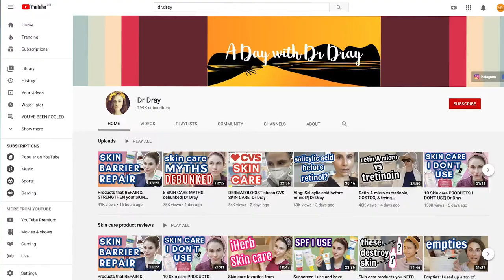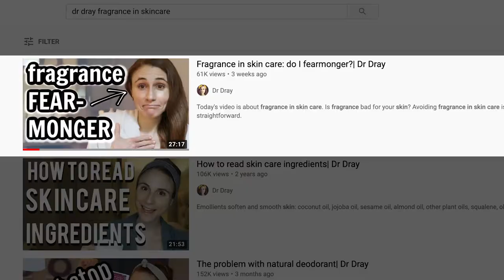FRAGRANCE IN SKINCARE – REACTION TO DR. DRAY'S VIDEO The Age Traveller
Hi there, Dr. Dray & Skincare People!

Fragrance in skincare – I couldn't resist commenting!

List of contact allergens that are mandatory to be listed in INCI list whenever above RINSE-OFF PRODUCTS 0.01% and LEAVE-ON PRODUCTS 0.001% are these:

CAN WE PLEASE GET THIS RIGHT FOR ONCE AND FOR ALL???

As long as one or more from the above are listed in INCI - there are fragrance-occurring allergens in the formula – whenever none of the above are listed, regardless if the words Fragrance/Parfum are present in INCI – there are NO fragrance-occurring allergens in the formula. This is what “allergen-free fragrance” means – you find fragrance/perfume in the INCI, but you don’t find allergens listed.

It's not because the brand is fooling you! The listing is mandatory if the brand is to be exported/imported to several parts of the globe, Europe being one of the most restrictive in this particular aspect. When no allergens are listed It is because those allergens are not present at all, or exist under the levels shown above (= a % that is classified undetectable = under the allergenic-triggering potential)

DID WE GET THIS RIGHT FOR ONCE AND FOR ALL? 😉 VOTE ME FOR PRESIDENT!

YOU’VE BEEN FOOLED, says it like it is! I will discuss ideas like clean-beauty, natural-chemical, parabens-preservative-free, fragrance-no-fragrance, sustainable-not-so, luxury-affordable, animal-plant, feminine-masculine… and more!

Thank you for visiting my channel TheAgeTraveller! My name is Custodio and I am kind of a social-media-skeptic dinosaur who recently started roaming YouTube.

I created TheAgeTraveller to celebrate my 50th birthday and 30 years of working in the beauty industry for brands like La Prairie, Swissline, and Chanel. My intention is to share thoughts and very personal points of view on skincare-related topics that reflect where we stand as humans in the 2020’s…a kind of cosmetic-zeitgeist. Welcome!

ENJOY THE VIDEOS, AND SAY “NO” TO BORING SKINCARE